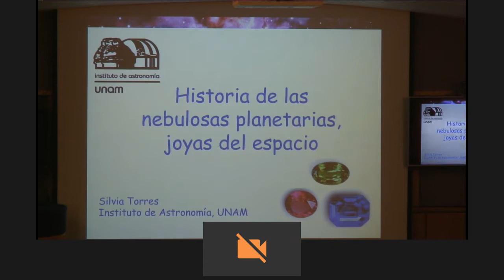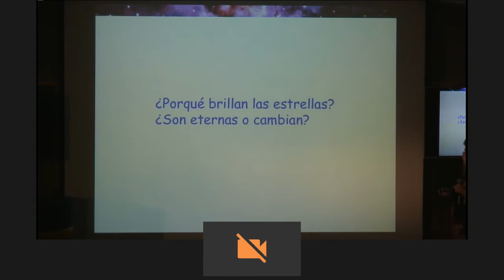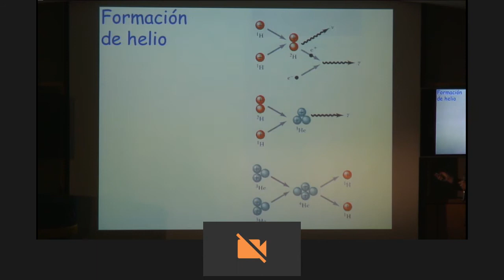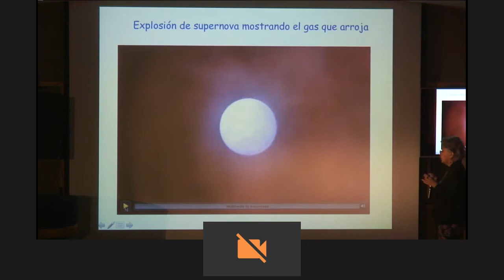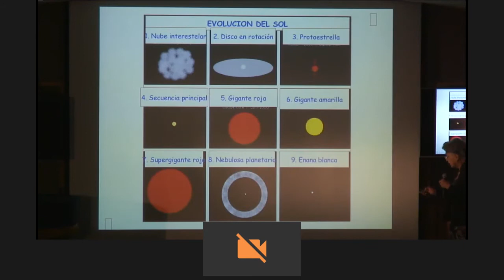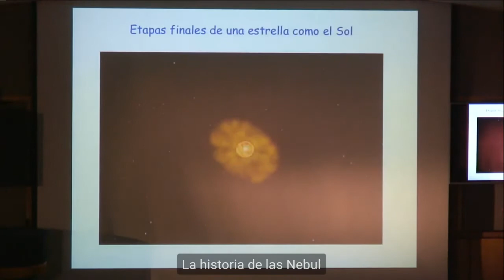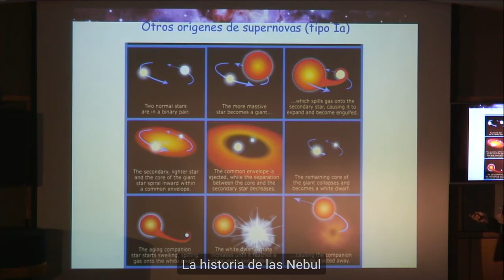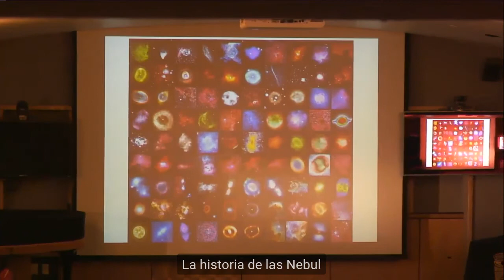La historia de las nebulosas planetarias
Dra. Silvia Torres Castilleja